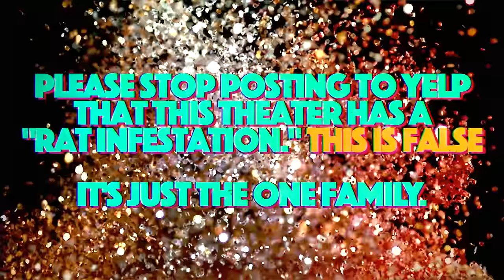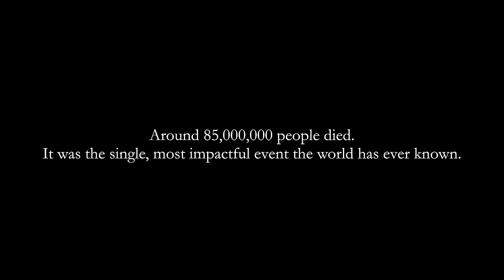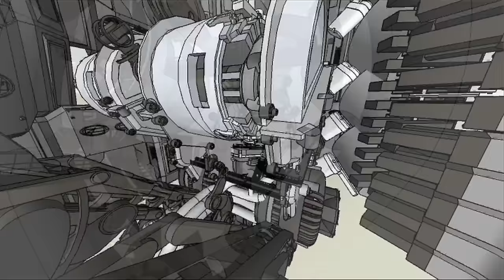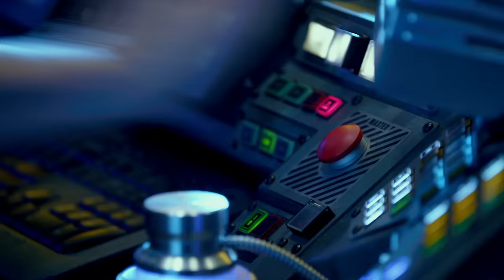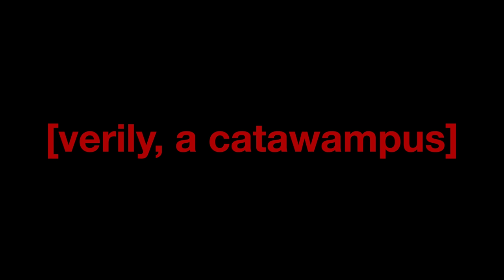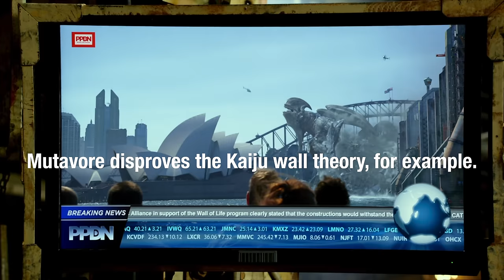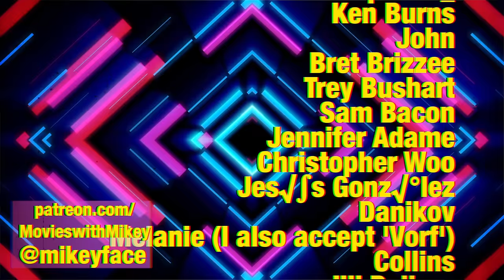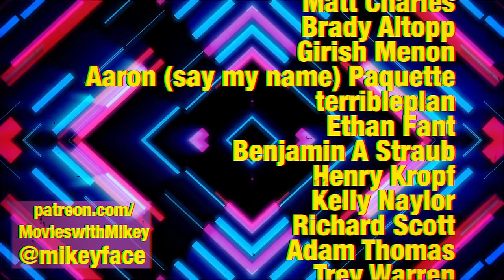Pacific Rim: The Best, Dumbest Movie - Movies with Mikey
Mikey takes a nuanced look at Pacific Rim, Guillermo del Toro’s love letter to the kaiju genre.